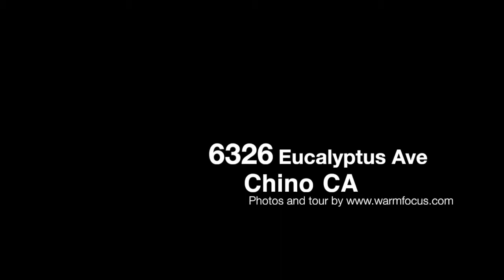6326 Eucalyptus Avenue, Chino